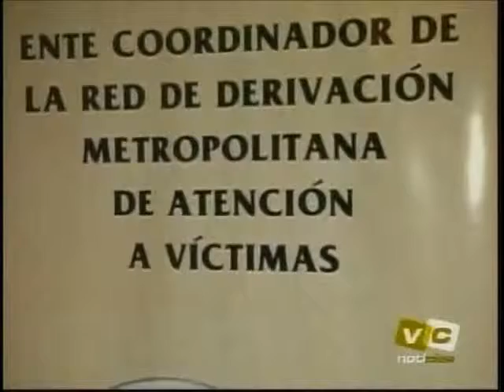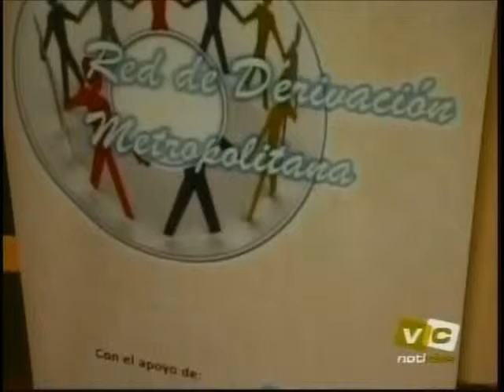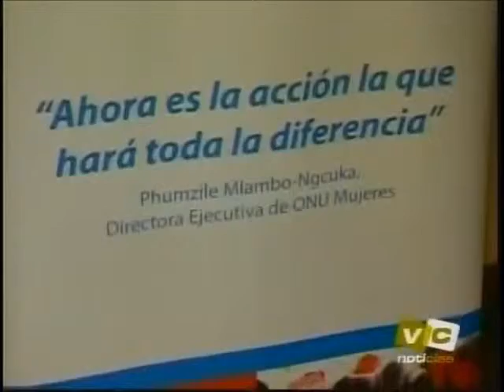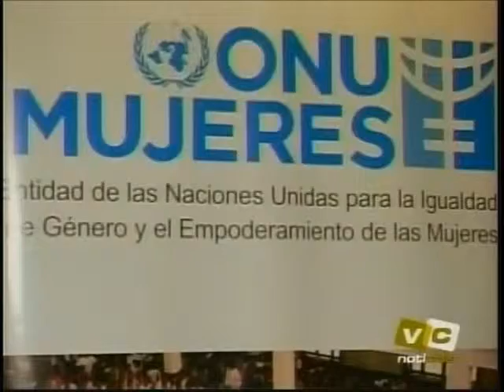Onu mujer Asamblea general de red metropolitana VC 1240 280515